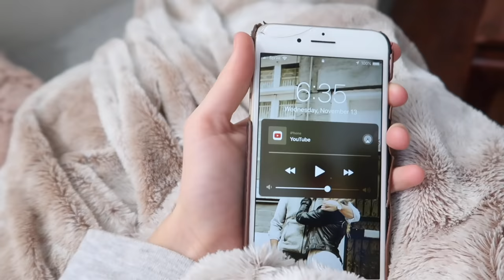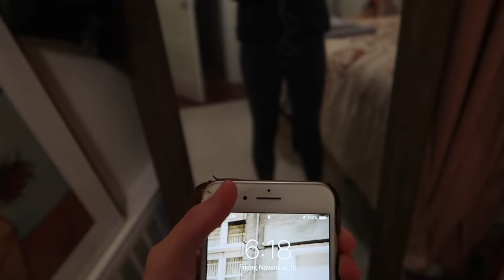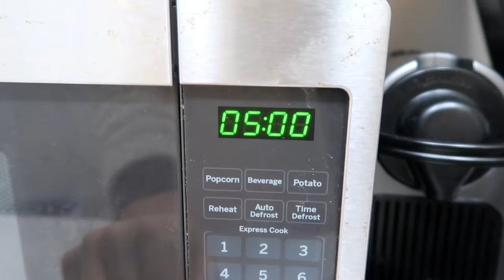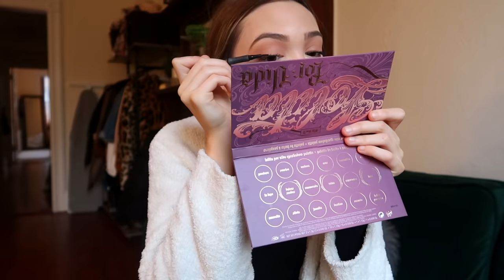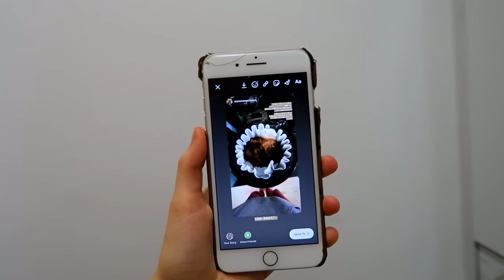my 6am 9-5 work morning routine | how I have a productive morning working full time!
// my 6AM 9-5 work morning routine! this is how I still have productive mornings even while working full time as a marketing coordinator. I showed you how I go for early morning runs, spend time quietly to myself, upload videos, and prepare for the work day! let me know if you enjoyed this 9-5 work morning routine, showing you my productive full time work morning routine!

Things Mentioned:
New Morning Mercies

Thanks to Yestalgia for the music in this video!